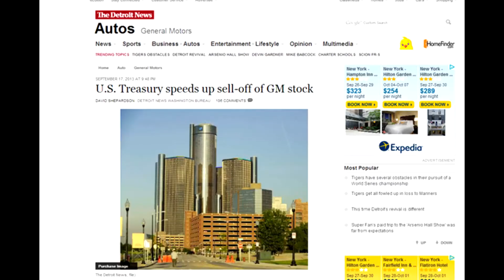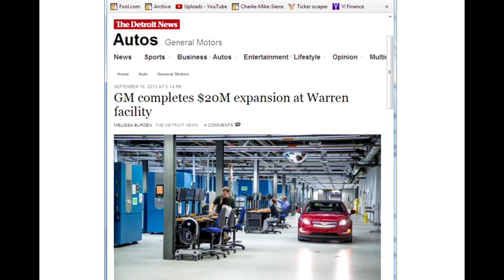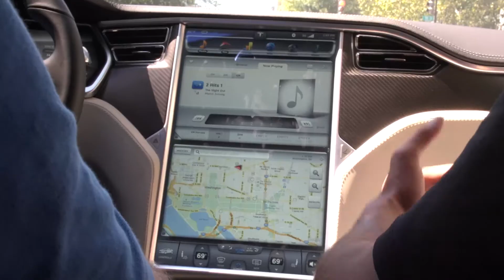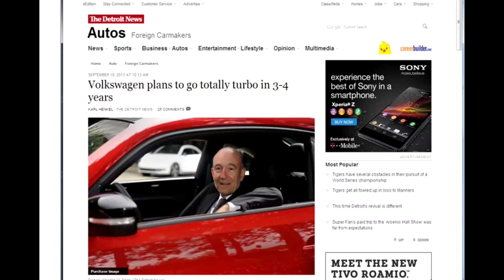Tesla vs. General Motors | Motor Money by The Motley Fool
Watch out, Tesla-- General Motors is working on a $30,000 all-electric vehicle. Volkswagen could soon have an all-turbo lineup. And the federal government is close to closing out its position in GM. What does it all mean for investors?

These are the topics Rex Moore and John Rosevear tackle on this week's edition of Motor Money.